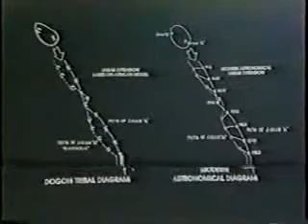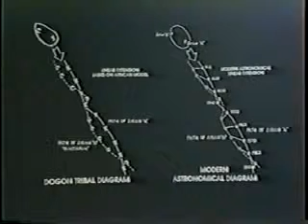300 BC Ancient Astronomy Observatory in Turkana, Kenya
Namorutung'a observatory in Kenya, Turkana County dates back to 300BC. Dr. Ivan Sertima explains